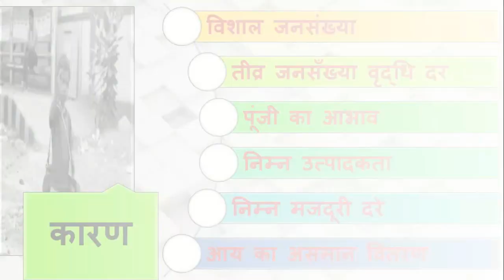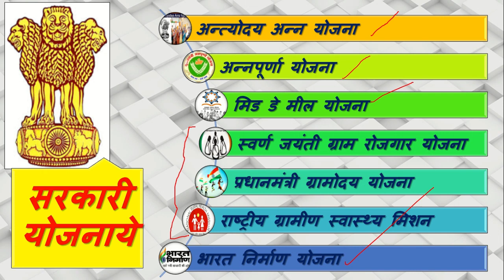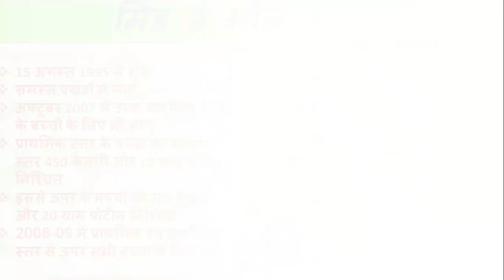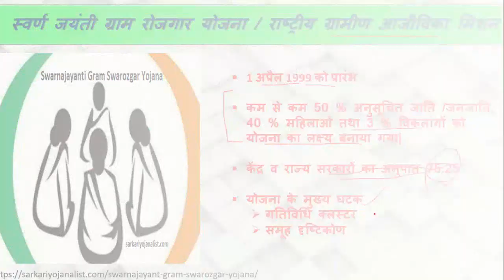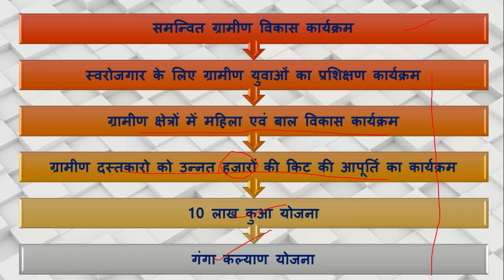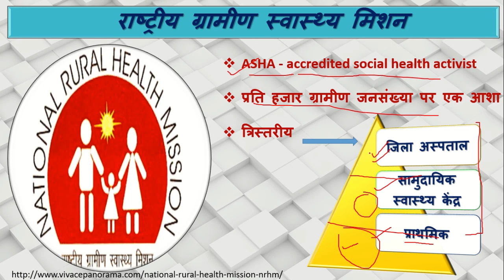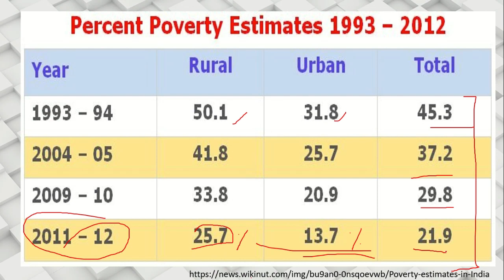uppsc/upsc|General studies-1 (point-7)|गरीबी और विकासात्मक विषय (part-5)|सरकारी योजनाये|mppsc